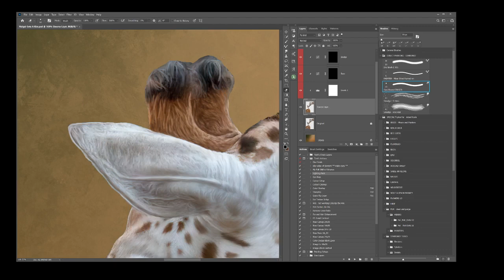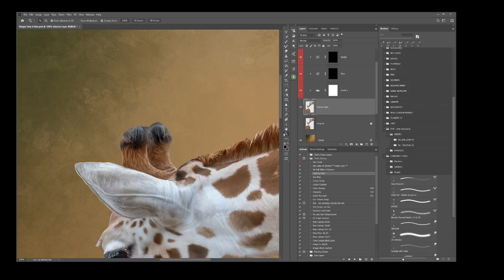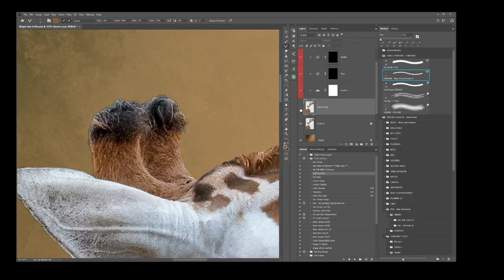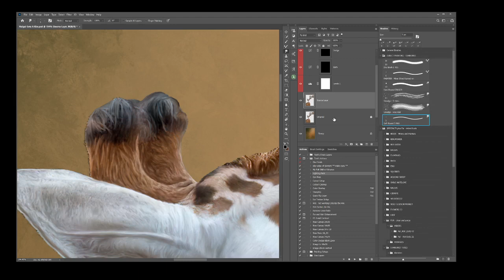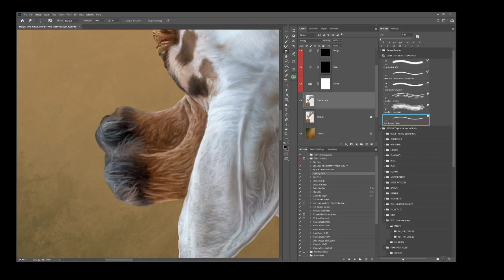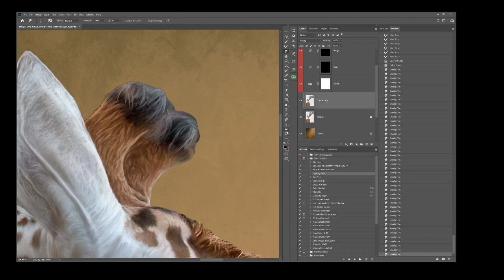Paint Giraffe Ossicones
Mixer Brush Painting of Giraffe Ossicones.  NO AUDIO, just a quick video of my screen capture